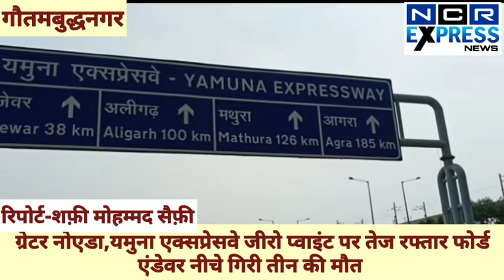ग्रेटर नोएडा,यमुना एक्सप्रेसवे जीरो प्वाइंट पर तेज रफ्तार फोर्ड एंडेवर नीचे गिरी, तीन की मौत